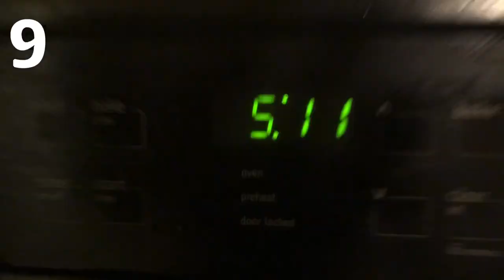“Count” A.OK ft. Bow tie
Lyrics:
Oh yeah!
Yeah!
Youuuuuuuuu,
Mean so muuuuuuch to meeee
There’s no ooooone,
Else I’d raaaaather seeee
Without youuuuuuuuu
I want to maaaaark the days
That I miss youuuuuu
Let me couuunt the wayyys

Chorus(Cuz iiiiiiiiiiiii
Wanna count the waaaaays for you
There’s nothing, for us I wooooouldn’t do
Cuz iiiiiiiiiii,
Would love you aaaaaaany ways
Don’t believe meeeeeee?
Let me cooooount the waayys)

(One)
Your amaziiiiing
Where do iiiiiii begin?
(Two)
You’re beautiful
You make my heeeeaaad spin
(Three)
If you were miiiiine
I’d take you on holidayyyys
(Four)
Girl I need youuuuu
Let me count the wayyyys

Chorus(Cuz iiiiiiiiiiiii
Cuz iiiiiiiiiii,
Would love you aaaallll the days
Don’t believe meeeeeee?

(Intermission)

Chorus(Cuz iiiiiiiiiiiii
Cuz iiiiiiiiiii,
Would love you no matter whaaaat you sayyyy
Don’t believe meeeeeee?
Let me rap the ways)

If loving you is a crime then lock me away
Cuz ur the *1* to god I pray
This song is free for you to play
So You’ll never have *2* pay
Ask you on a date at your doorway
“Wanna go out” *3* words I say
*4* you
*5* PM February *6*th
Nice clothes on and size *7* kicks
Knock *8* times
No one shows
Is she even there? No one knows
Leave the house then grab a snack
*9* minutes later she calls me back
Said she was sleeping, and I should come over
Then I drive back in my Range Rover
She answers the door when I knock it again
On a scale of one to five, girl, you’re a *10*

End chorus(IIIIIII, wanna count the waayyyys for youuu
There’s nothiiiing, for us I wouldn’t doooooooo